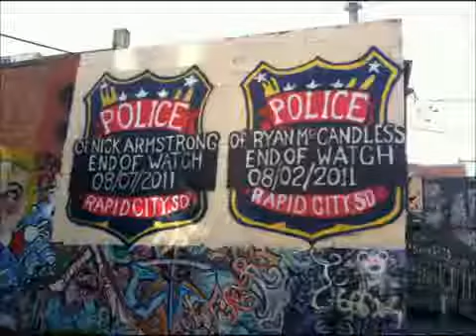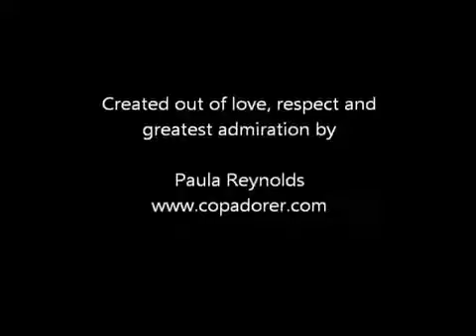In Memory of Nick Armstrong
Create My Web USA
Web designing for the rest of us